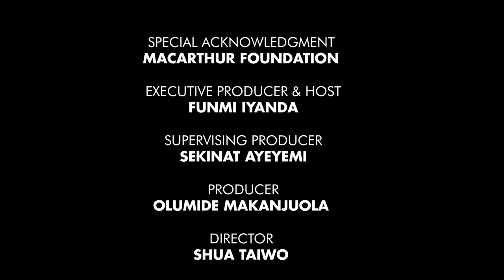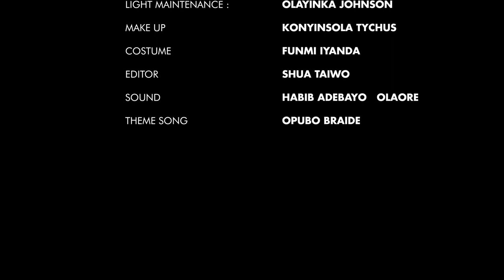Rediscovering Our African Spirituality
Traditional religion was painted as demonic, and downright barbaric when the white man enforced his culture and religion on Nigerians. But that mindset is slowing changing.

More and more people are rejecting Christianity and Islam, and finding their way back to Traditional religion, or perhaps it has found its way back to us.

Funmi Iyanda explores the changing narrative about traditional religion with Omenani practitioner and African indigenous teacher Munoyedi Ogbolumani, Professor of Sociology - University of Ibadan Prof. Oka Obona, Cultural engineer Ejiro Onobrakpeya and singer/songwriter and fashion designer Wunmi Olaiya.

About Public Eye:
Welcome to Public Eye, the definitive investigative talk show in Nigeria. From every angle, corner and facet of society, social, economic, cultural, our immersive investigation into the issues plaguing Nigeria will change the way you think about Nigeria's foundations as a country.

Public Eye airs every Sunday by 5PM on TVC News